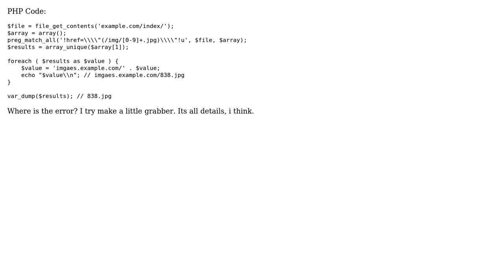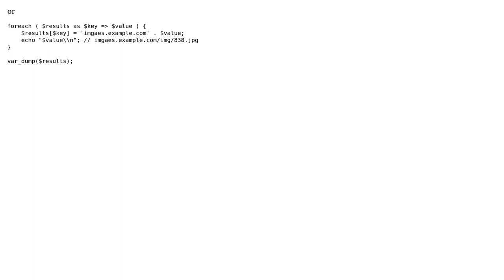PHP: Value not saving in foreach loop (2 Solutions!!)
PHP: Value not saving in foreach loop

With thanks & praise to God, and with thanks to the many people who have made this project possible! | Content (except music & images) licensed under CC BY-SA | Music | Images & others | With thanks to user row248 user nice ass and the Stack Exchange Network Trademarks are property of their respective owners. You are responsible for your own actions.